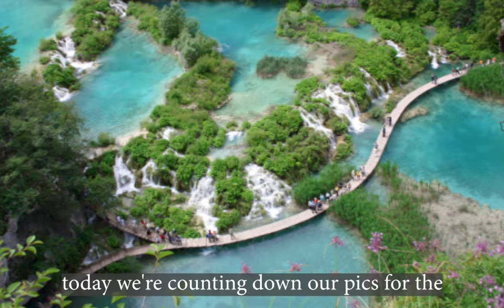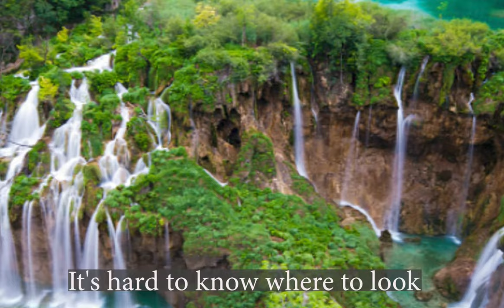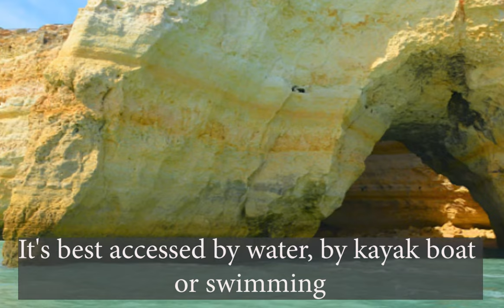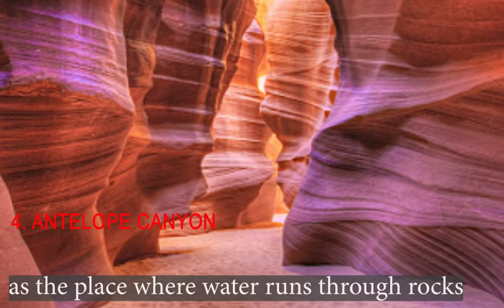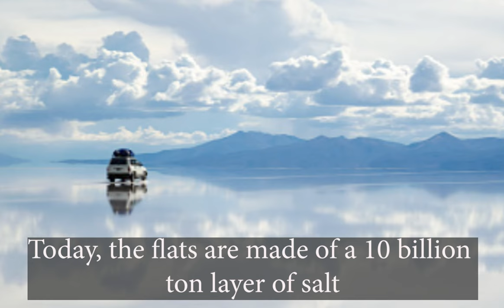Top10 Beautiful Places In The World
Top10 beautiful places in the world. the video has background music and English subtitles.